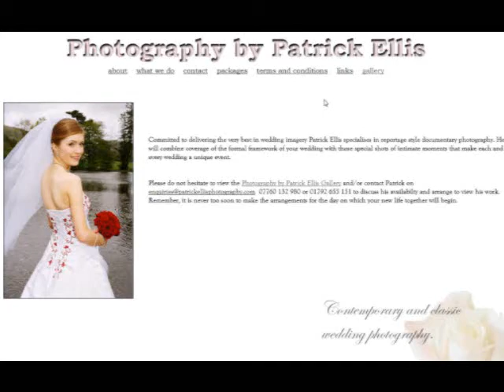Patrick Ellis - Craig y Nos Castle Wedding Photos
Craig Y Nos Castle Wedding